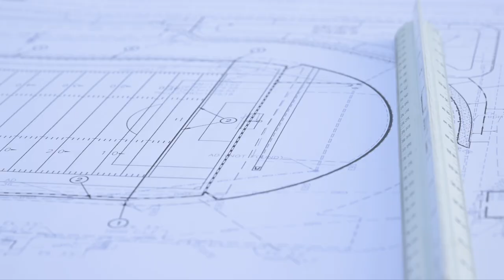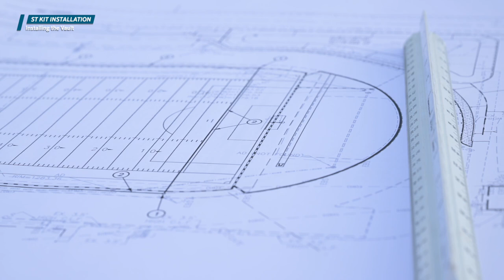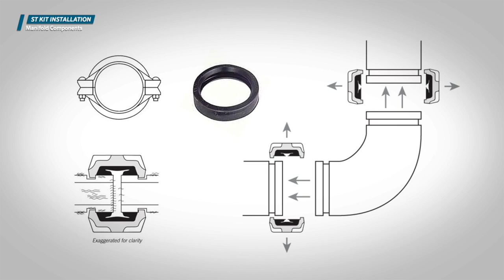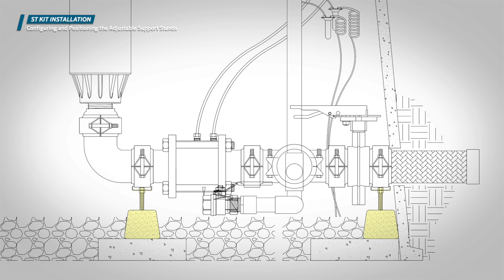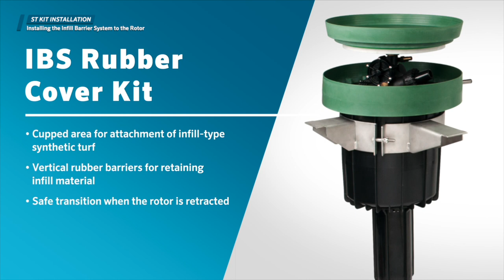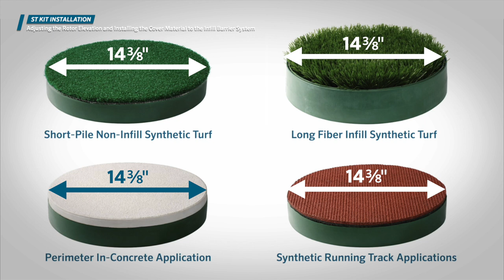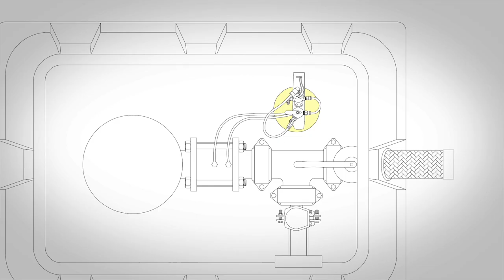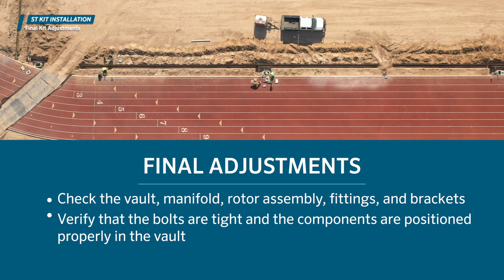Synthetic Turf Irrigation ST-1600-KIT Installation and Assembly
In this video, we’ll show you how to assemble and install a Hunter ST-1600 Synthetic Turf Irrigation Kit. This all-in-one irrigation system is designed for cooling, cleaning, and flushing synthetic turf fields.

The kit contains the most robust rotor on the market. It’s ideal for large synthetic turf irrigation applications such as football, field hockey, and soccer fields. Designed for seamless installation, powerful performance, and easy servicing, the ST Kit is the most reliable, gear-driven synthetic turf system on the market.